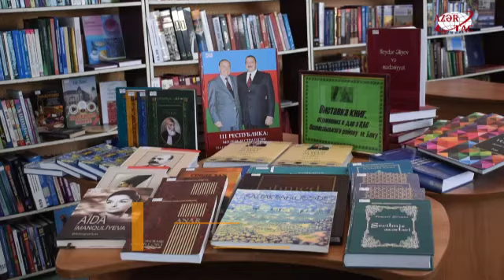Ukrayna kitabxanasına Azərbaycanın tanıdılması məqsədilə kitablar hədiyyə edilib